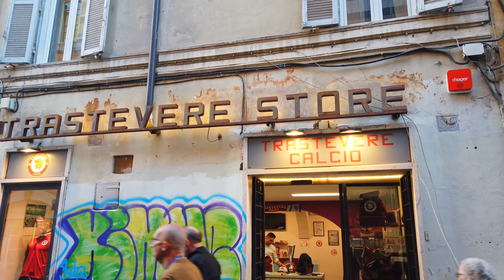Trastevere in October - Rome Walking Tour (4K ULTRA HD)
Most famous area in Rome + Autumn roman heat + Delicious food = Trastevere!

More video are about to come, be sure to not miss them! And if you want to support me, there are several ways, also free, thanks to check them out:

Let me know if you're enjoying these videos and if there are parts of Rome you'd like to see.

Rome is waiting for you!